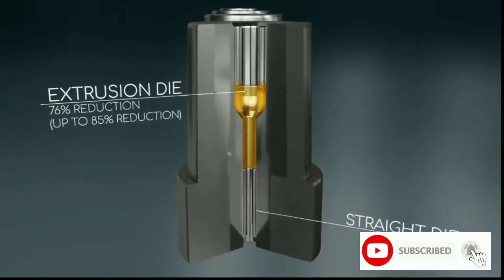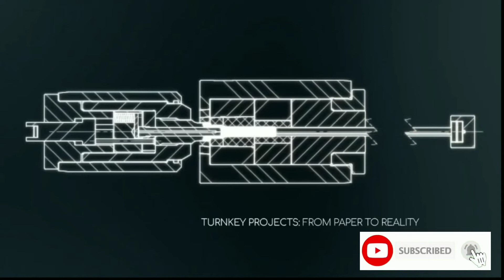Cold Forming Process, How to do cold forming,